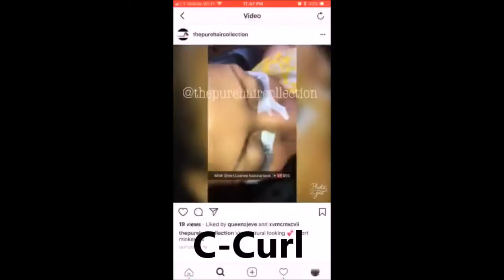Pure Hair Collection (Hair, Eyelashes and more)💇